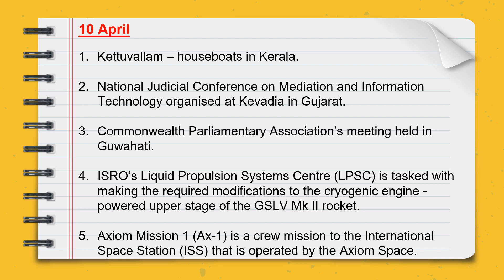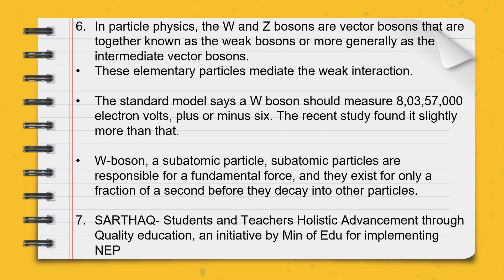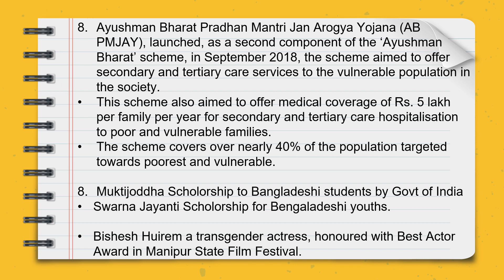Current Affairs of 10 April 2022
A collection of exam-relevant facts from the newspapers.